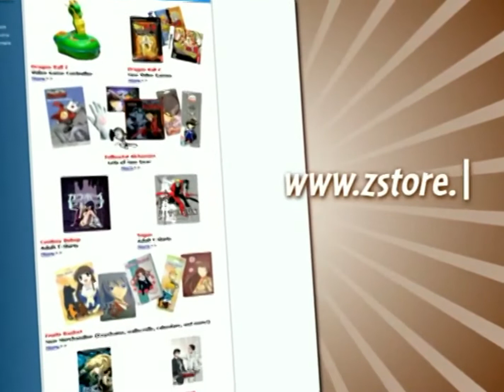Z Store Commercial (2008)